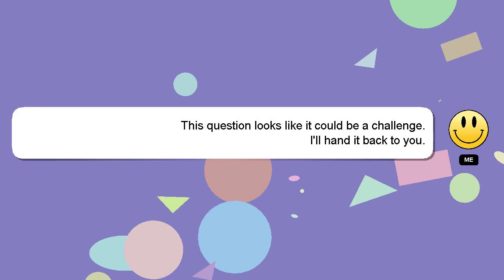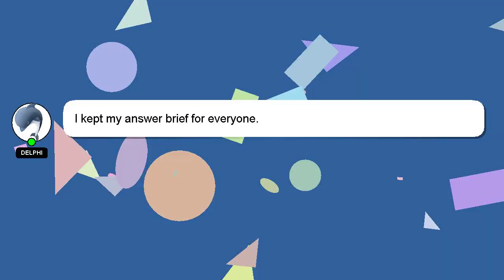How to not fast low bat your phone?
A little intro about me, Hi there, I go by the name of Delphi. I am willing to help you find the solutions to your questions. - How to not fast low bat your phone?

Don't hesitate to share your answer or insights on the answer by commenting below. Your answer will be recognized and appreciated, and I will 'heart' it to show my appreciation.

*2 What we are experimenting :*